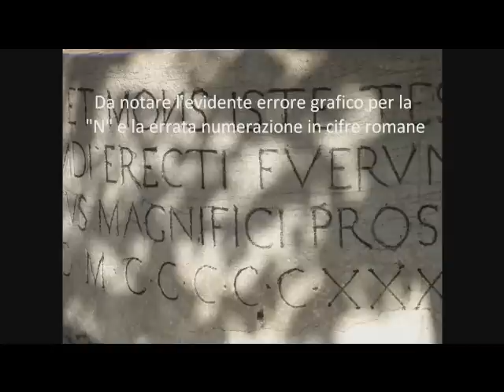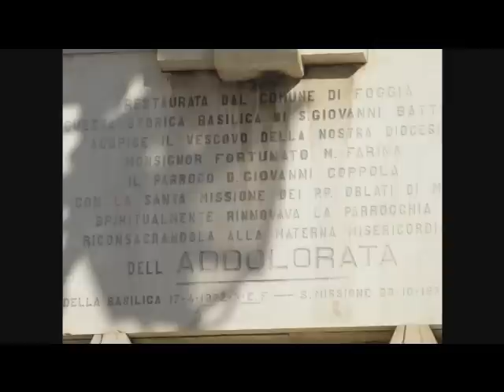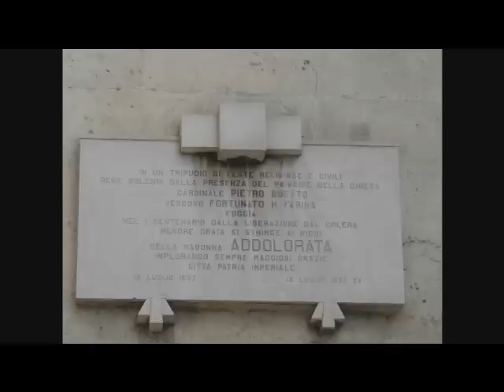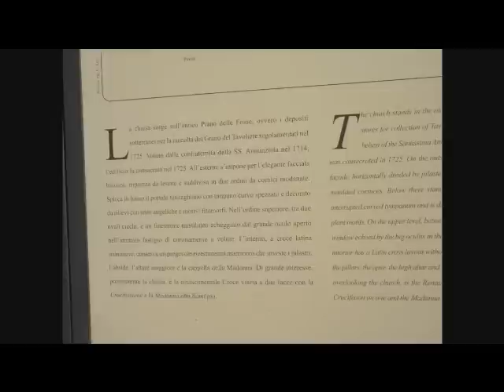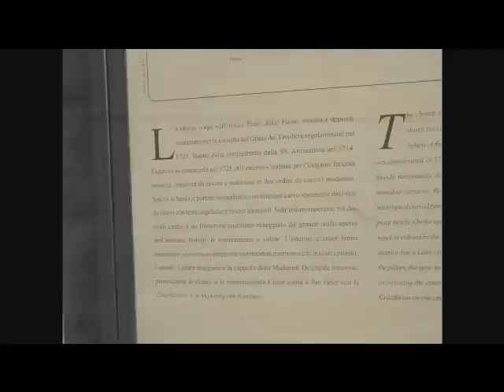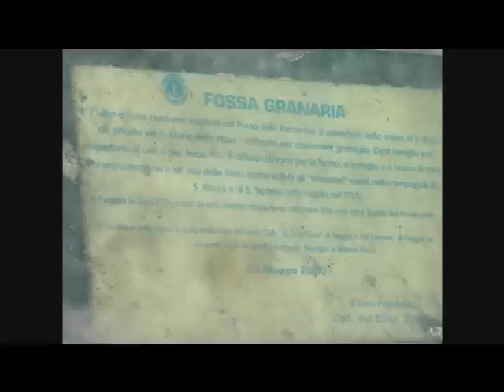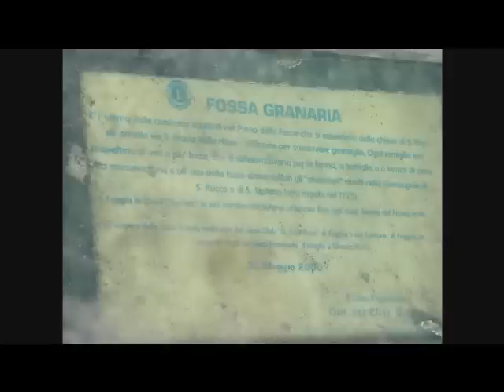Foggia: la suggestiva chiesa di San Giovanni Battista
Antica, intorno al 1500. Quanta storia c'è in questo sito!